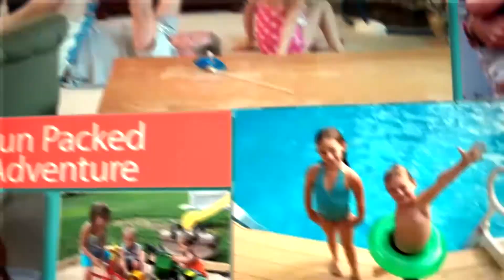HUGE BUBBLES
How to Blow GIANT BUBBLES

Julie and he kids do some crazy experiments! Enjoy!